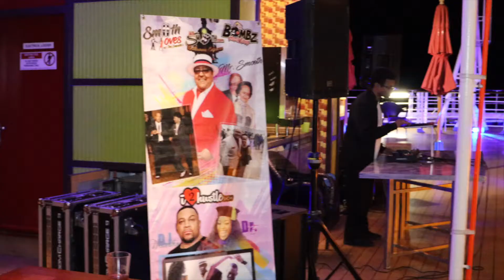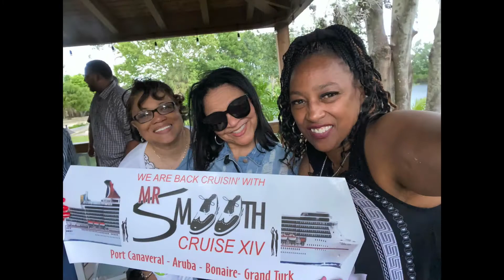Mr. Smooth Cruise XIV 2022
Mr. Smooth's Dancing Cruise is the perfect get away for all dancers (Ballroomers, Steppers, Etc..) across the United States. We have Day Parties, Night Parties, White Parties, Dance Workshop, so if you don't know how to dance we will teach you, and for our seasoned dance veterans you know how we do.